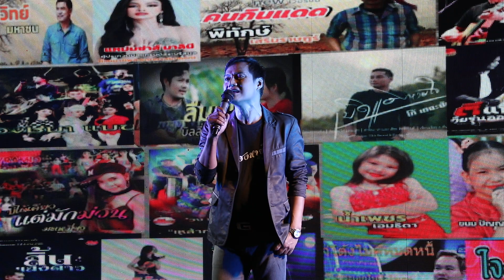งานฟื้นฟูน้ำท่วม ตลาดมีนบุรี 29-9-67